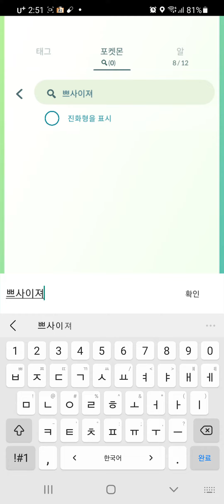거북이1호의 포켓몬고 (쁘사이저 잡기(숫자가 좋아))